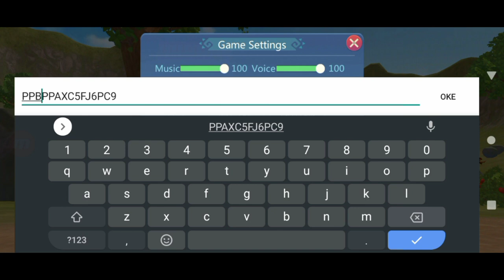Free Gifts From Summer 💰💰 🎁🤑I Utopia Origin #59